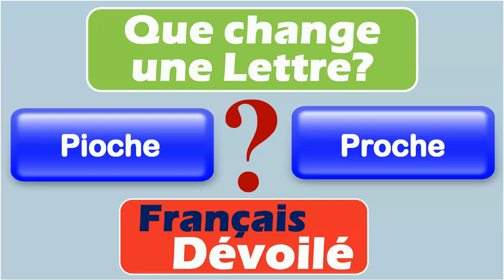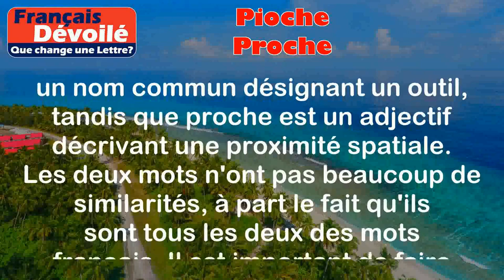Pioche et Proche (Une Lettre)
Pioche:
La pioche est un outil composé d'une longue tige en métal munie d'une pointe à une extrémité et d'une lame plate à l'autre extrémité. Elle est utilisée pour creuser la terre ou pour briser des matériaux durs tels que la pierre ou le béton.

Exemples:
- J'ai utilisé une pioche pour creuser un trou dans le jardin.
- Les mineurs utilisent des pioches pour extraire des minéraux du sol.

Proche:
Proche est un adjectif qui signifie à une petite distance, à proximité. Il désigne quelque chose qui est près ou presque.

Exemples:
- Ma maison est proche de l'école, je peux y aller à pied.
- Nous avons trouvé un parking proche du centre-ville.

Différence:

La principale différence entre pioche et proche est que pioche est un nom commun désignant un outil, tandis que proche est un adjectif décrivant une proximité spatiale. Les deux mots n'ont pas beaucoup de similarités, à part le fait qu'ils sont tous les deux des mots français. Il est important de faire attention à l'orthographe et au contexte d'utilisation de ces mots pour éviter toute confusion.